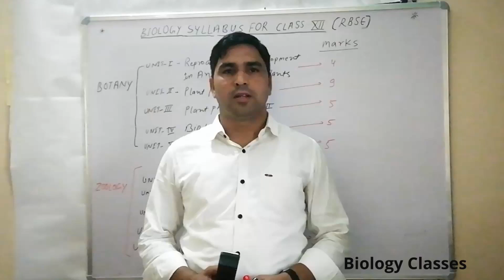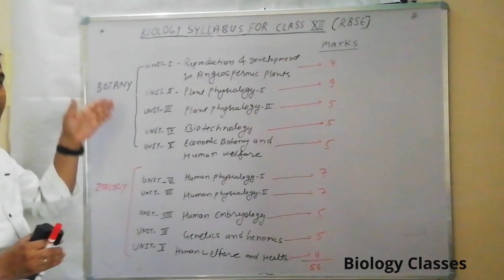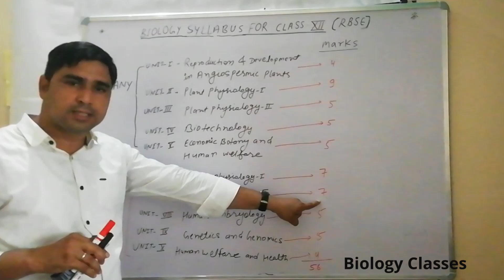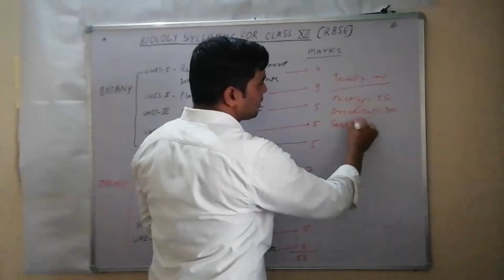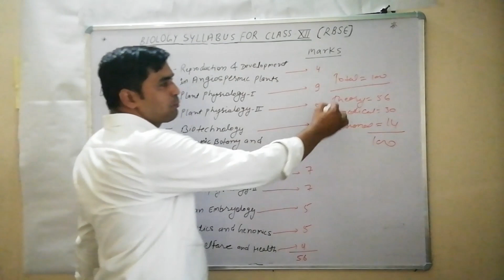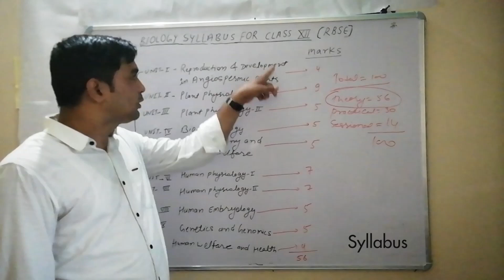Syllabus For Class 12th RBSE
Biology Classes By DS Sir
This video is about RBSE class 12th Syllabus.
Please check my playlist for other chapters .